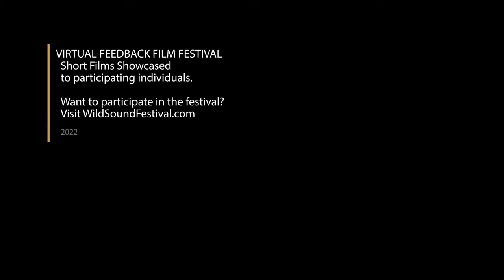SHORT FILM TRAILER: POP. 11min. Short. Directed by Brandon Victoriano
As they prepare for a surprise birthday party, a heterosexual couple engage in a passive-aggressive and toxic dialogue that escalates into a violent and disturbing ending.

Director Statement
As an aspiring filmmaker, I hope to explore stories through my work that deal with subjects and groups not typically represented in mainstream media. My aim is to bring a little more sympathy and love into this world through representation and understanding. I hope that by showcasing situations and people that society often neglects or mistreats in a more humanistic and empathetic lens, we can learn to relate to each other on an emotional level despite any differences in life experiences.